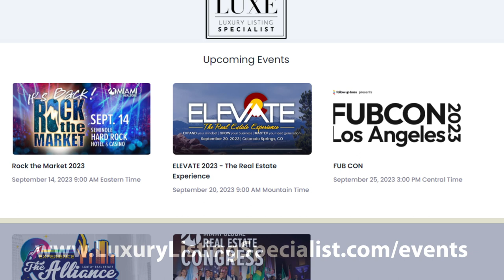Where Is Michael speaking next? Breaking Down My Upcoming Event Schedule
Do you want to see where Michael is speaking next or have him speak at your even? If so, no worries; We’ve made it easy for you!  Michael has a busy schedule for the rest of 2023, and you can check out exactly where he is speaking next on his website. There are truly some amazing events coming up, so make sure you don’t miss out! To learn more, check out this video.

Michael LaFido
💻 LuxuryListingSpecialist.com
💻 LuxuryListingPodcast.com
💻 JoinLuxeGroup.com

CREDITS ►
Writer - Jonathon Ayers